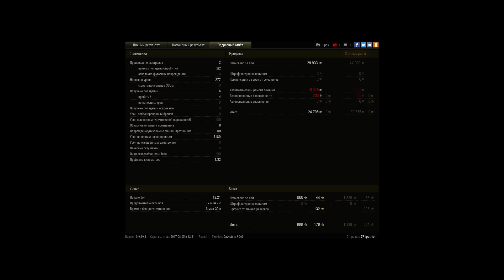Cromwell, Огненная дуга, Стандартный бой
Игрок: 271patriot